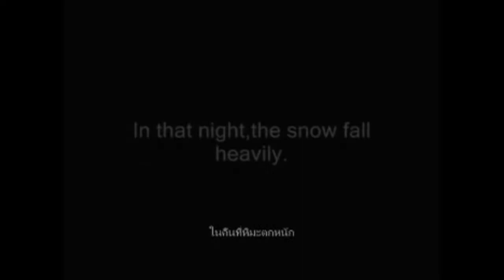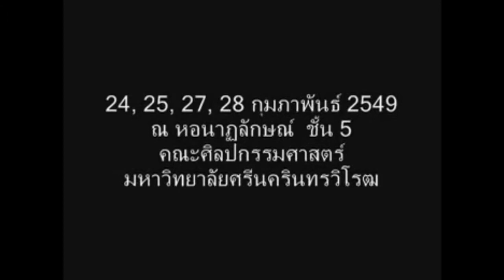The Mousetrap Play - Act 1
The Mousetrap Play - Act 1 is a part of The Performing Arts Thesis Festival 2005.
Faculty of Fine Arts, Srinakarinwirot University, Bangkok, Thailand.